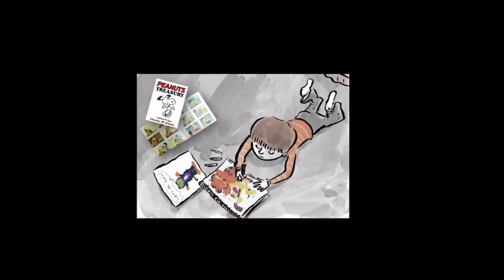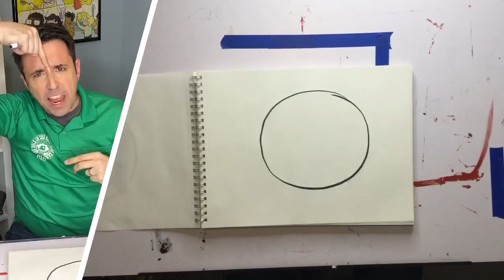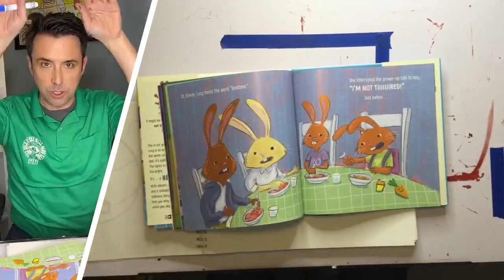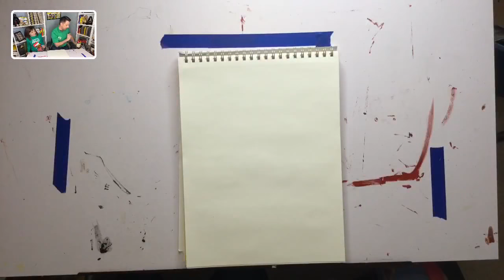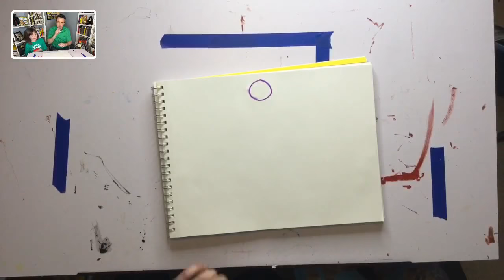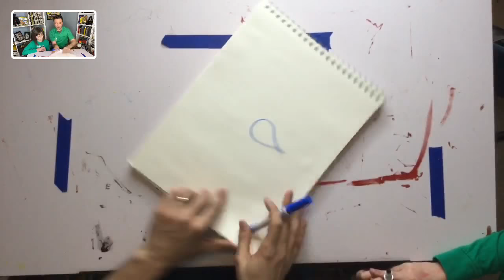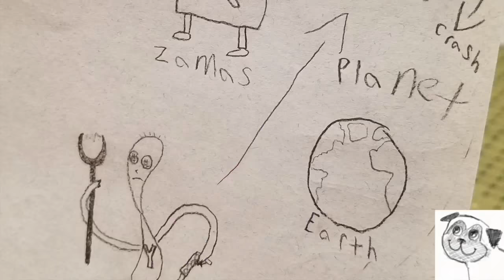Expressions / Draw Every Day with JJK, ep. 2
Daily art lessons from author/illustrator Jarrett J. Krosoczka—author of Punk Farm, Lunch Lady, Jedi Academy, and the young adult graphic memoir Hey, Kiddo, which was a National Book Award Finalist.

For the grown-ups:
StudioJJK.com
Learn more about the cartooning classes JJK teaches over Zoom! Weekly meetings and small class sizes.